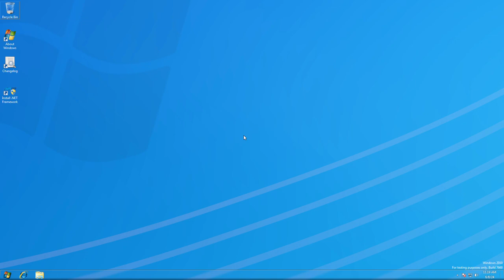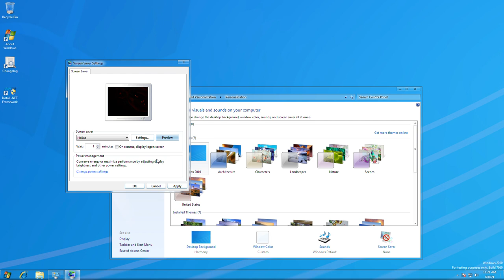Windows 2010 Build 7660 (Release Candidate) - New Screen Saver Flurry, Helios